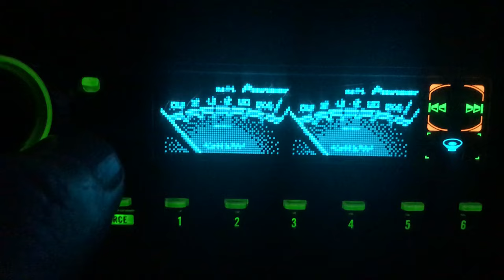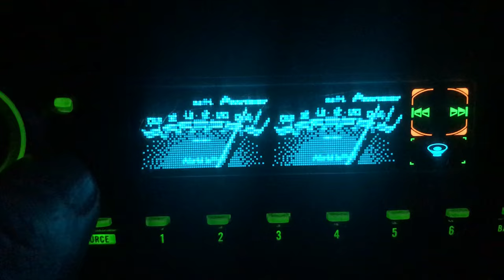old skool pioneer dolphin head unit deh p6400r